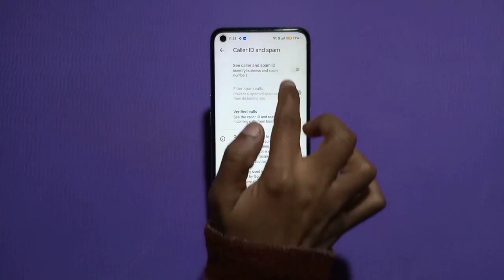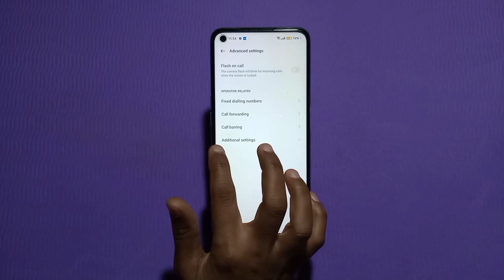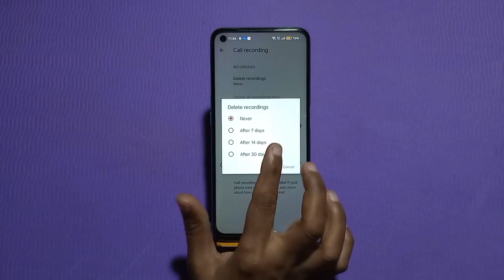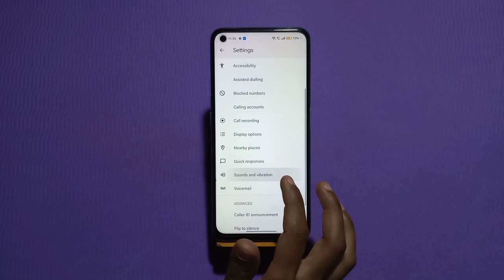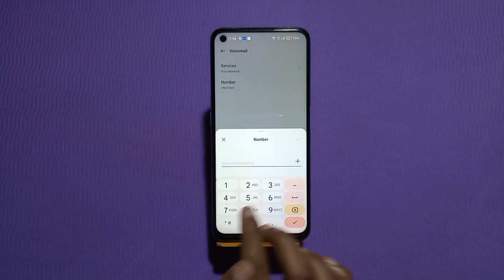How To Smart Call Setting In Oppo Reno 9 Pro, Call Setting In Oppo Reno 9 Pro,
How To Smart Call Setting In Oppo Reno 9 Pro, Call Setting In Oppo Reno 9 Pro, How To Call Forward In Oppo Reno 9 Pro

Call _Setting_#Oppo Reno 9 Pro